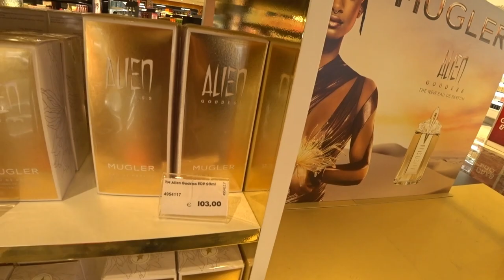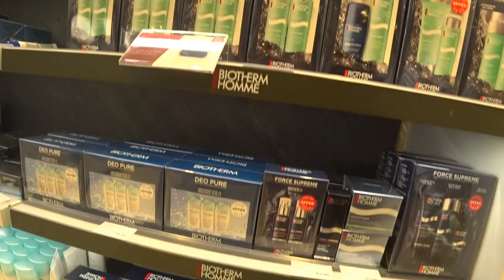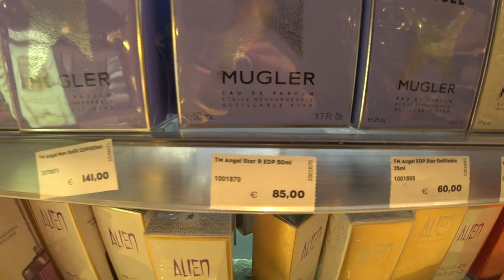Турция: ЛЕЧУ В РОССИЮ. Цены в дьюти фри. Правила перелета и запреты. Аэропорт Анталья 2021. Такс фри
Какие правила полетов за границу из Турции, в Россию из Турции? Какие цены в аэропорту Антаоьи и в дьюти фри? Как получить такс фри?